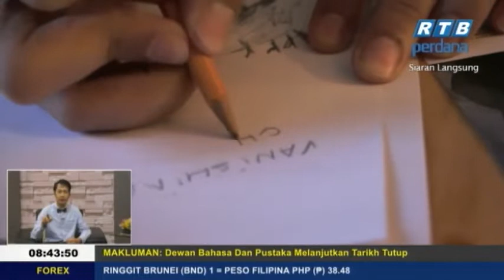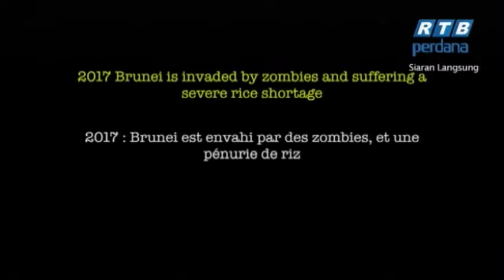Rampai Pagi 2 Februari 2019 Segmen Pengarah Filem Vanishing Children Forever dan Walking Bangkai